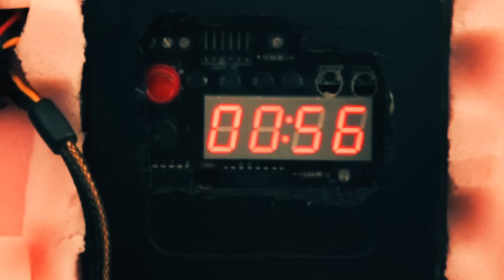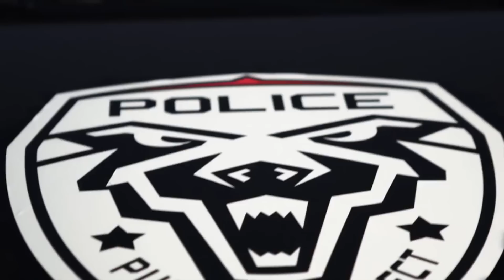Gone Drifting episode 12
In this episode we look at the last D1 of the year 2013!